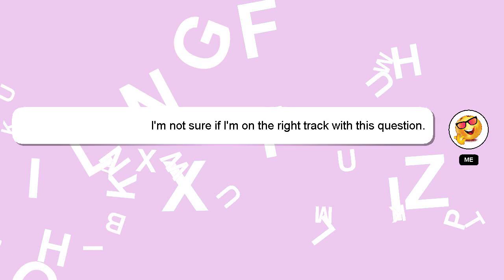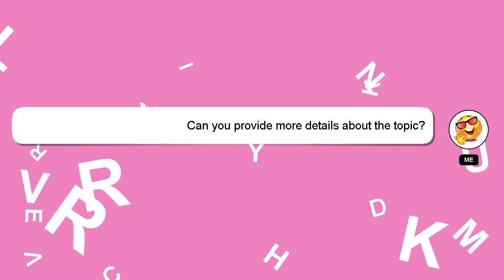How to run water?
An introduction to myself in a few words, Hello there, my name is Delphi. Let me aid you in resolving any queries you may have. - How to run water?

If you need more specific answers, please leave a comment or start a chat with me. Providing an answer will be acknowledged and appreciated with a 'heart' from me.

*2 What we are experimenting :*